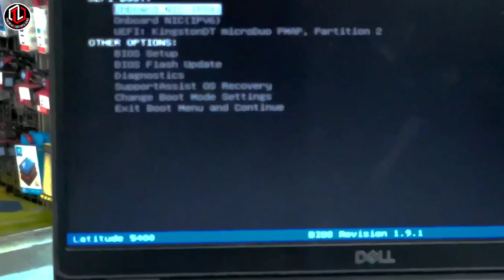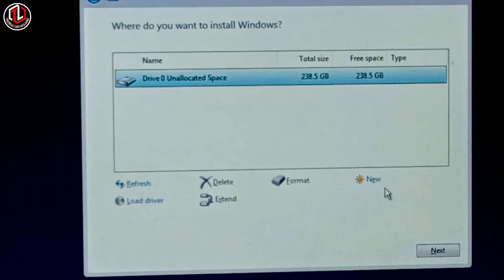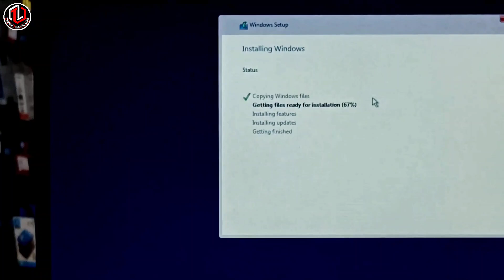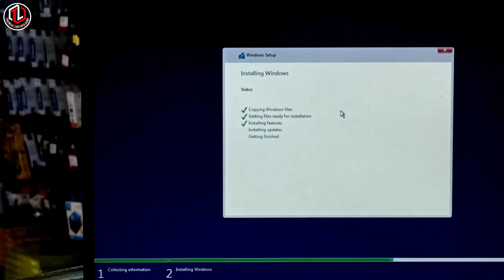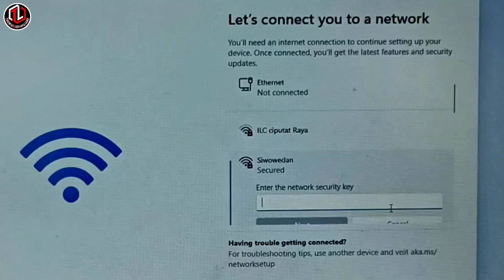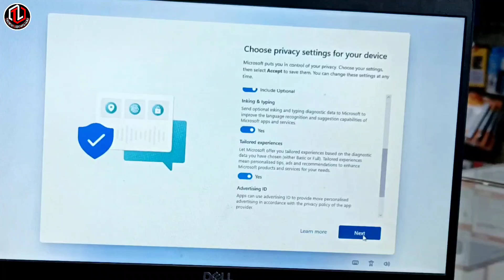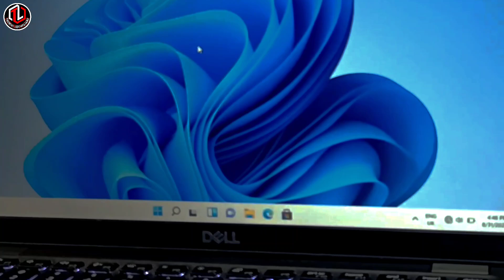How to Install Windows 11 for Beginners || Supports all types of laptops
install windows 11 laptop
Laptop & Computer Tutorial Video About How to Install Windows 11 Laptop
You can apply this method on your laptop or computer.

Segment:
0:07 How to Install Windows 11
0:18 What you need to prepare to install a laptop
0:58 how to boot to flash disk
2:45 how to partition a hard disk
4:53 Initial Settings After Reinstalling Windows 11
5:12 how to bypass Microsoft Windows 11 account